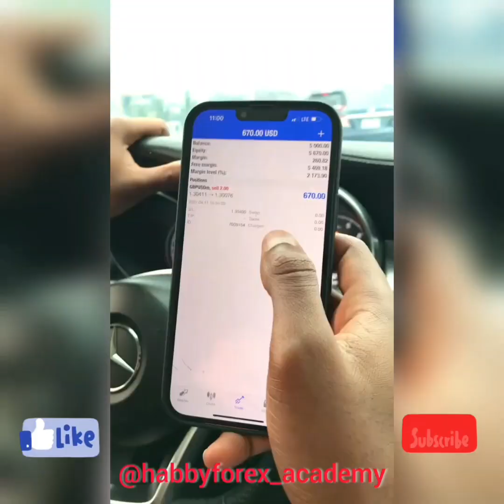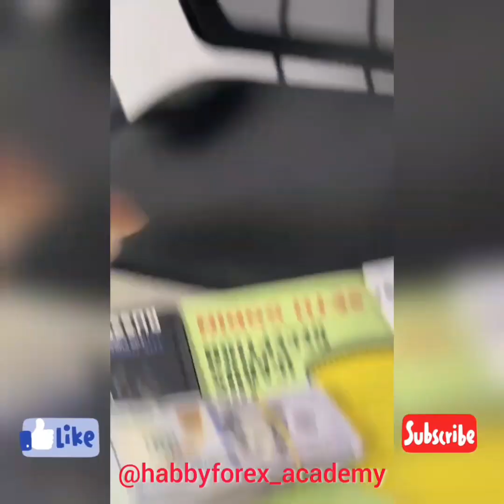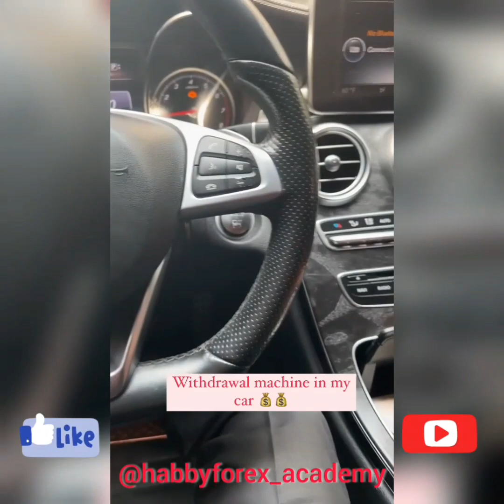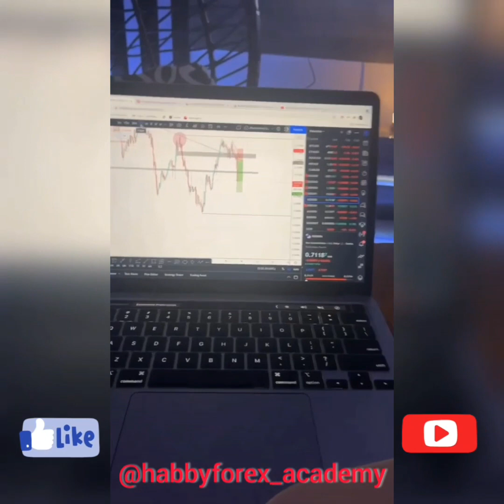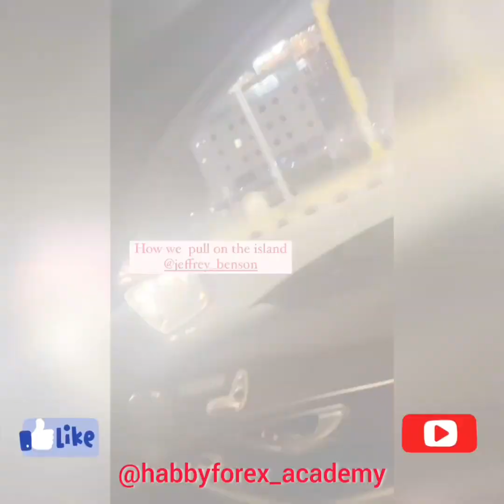Lifestyle of a Nigerian Millionaire forex Trader - HabbyFX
lifestyle of a Nigerian millionaire forex trader (HabbyForex)